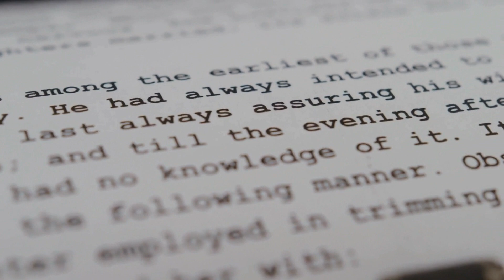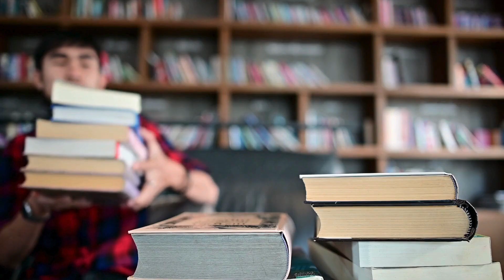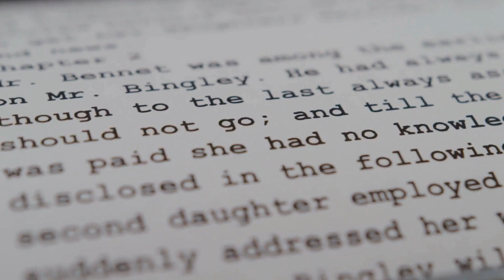SEDE - Amélie Nothomb | RESENHA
No vídeo de hoje, falo sobre "Sede", livro da escritora belga Amélie Nothomb. O romance conta as últimas horas de Jesus Cristo antes da crucificação.

Você já leu esse livro?
Escreva aqui nos comentários a sua opinião.

PLANOS DE PARCERIA

Quer ter seu livro resenhado? Contrate a Acrópole
Clique no link abaixo para conhecer nossos planos!

BOTÃO VALEU - 👍

Ajude a Acrópole a continuar existindo.
No botão VALEU, você consegue doar qualquer valor.
Claro, se você puder e quiser.
Se não puder, o seu like e a sua inscrição já vão nos ajudar muito!

AMAZON - 💸

Compre na Amazon com o nosso link. Assim a gente ganha uma comissãozinha.
Temos inclusive uma página de sugestões de livros lá dentro do site da Amazon.

ACRÓPOLE EM OUTRAS PLATAFORMAS - 🖥️

Participe do nosso grupo do Telegram para saber mais sobre notícias, eventos, lançamentos e promoções do mundo literário.

MEUS LIVROS - 📒

Para envio de livros*:
Luigi Ricciardi
(A/C Luis Claudio Ferreira Silva)
Duetto Residence
Rua dos Coqueiros, 305
Torre Ópera - Apartamento 1005
Londrina/PR
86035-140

* Apesar de divulgar os livros que chegam no vídeo de recebidos, o envio de livros não garante resenha.